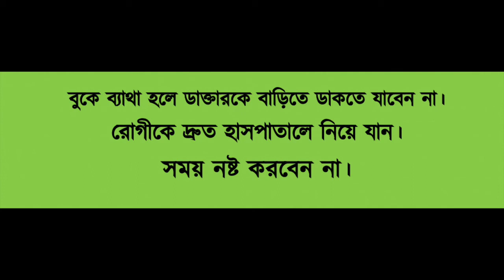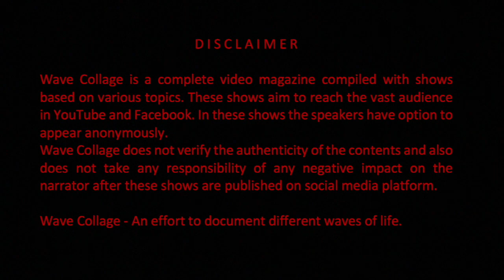হৃদরোগ বিশ্বের একনম্বর ঘাতকব্যাধি - কুমিল্লা হার্টকেয়ার ফাউন্ডেশনের প্রতিষ্ঠাতা তৃপ্তীশচন্দ্র ঘোষ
বুকে ব্যাথা হলে ডাক্তারকে বাড়িতে ডাকতে যাবেন না।রোগীকে দ্রুত হাসপাতালে নিয়ে যান।সময় নষ্ট করবেন না।
হৃদরোগ বিশ্বের এক নম্বর ঘাতক ব্যাধি— কারণ ও প্রতিকার
বলছেন প্রখ্যাত হৃদরোগ-বিশেষজ্ঞ বাংলাদেশের চিকিৎসক-অধ্যাপক-বিজ্ঞানী
কুমিল্লা হার্ট কেয়ার ফাউন্ডেশনের প্রতিষ্ঠাতা চিকিৎসক তৃপ্তীশ চন্দ্র ঘোষ
Dr. Triptish Chandra Ghose | Abhishek Roy | Joshita